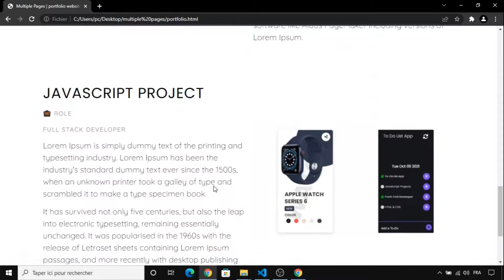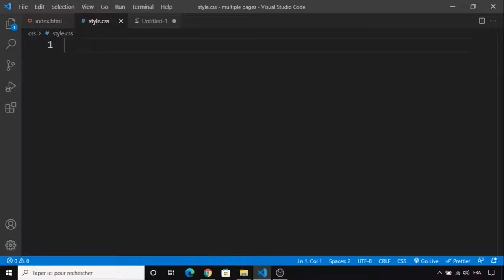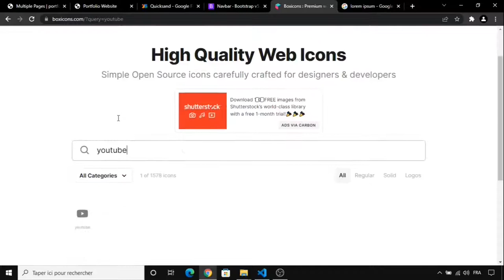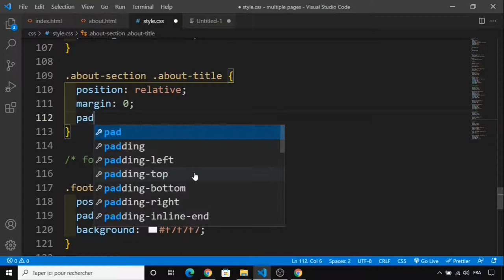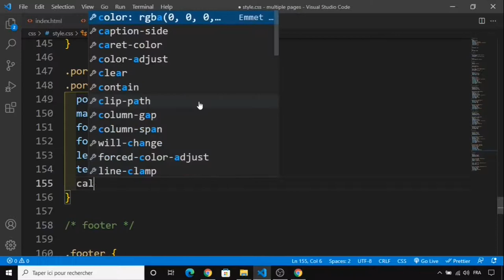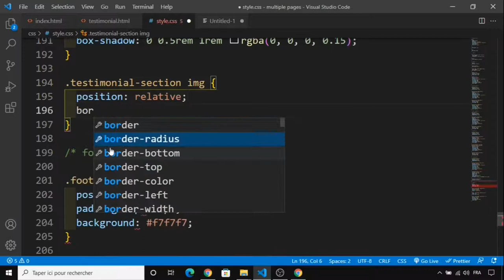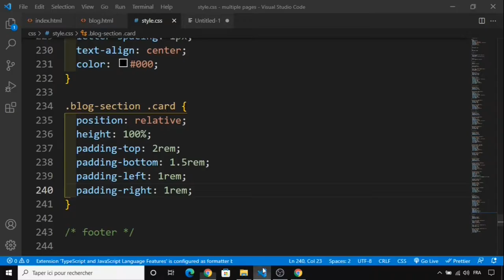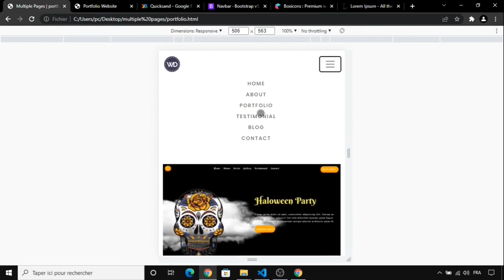Create A Responsive Multiple Pages Portfolio Website Using HTML CSS And Bootstrap 5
create multiple pages websites using Html, CSS, and Bootstrap 5.

➟ In this tutorial, I will show you how to create the portfolio website went through multiple pages step by step using Html, CSS, Bootstrap 5. portfolio multiple pages Features Header with navbar and Home Page, About, Portfolio, Testimonial, Blog, Contact, Footer, and much more.

➟ The portfolio website went through multiple pages but stuck to the same theme of minimalism, clean lines, and simple, gender-neutral colors

☛ Template Features:
➟ Html5, Css3, Bootstrap 5
➟ 6 Pages
➟ Clean Code
➟ 100% Responsive

☛ Timestamps

00:00  Intro
00:11 Website Demo
05:16 File Introduction
08:19 Coding Start
09:04 Navbar
16:37 Banner Section
23:05 Footer
27:40 Responsive Home Page
29:47 Create all other pages
31:45 About Section
39:45 Portfolio Section
51:17 Testimonial Section
1:04:00 Blog Section
1:17:44 Contact Section
1:22:54 Final Project

☛ Credits :
➟ Images:
  - unsplash
  -  undraw
➟ Fonts:
  - Google Fonts
➟ Icon:
- boxicons